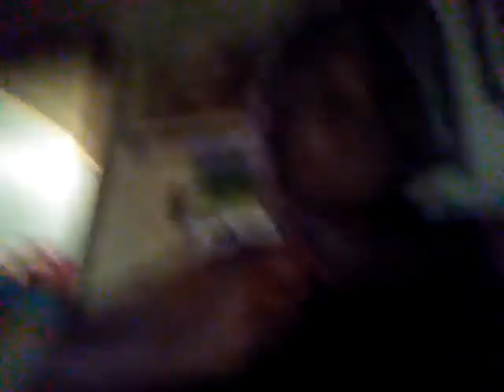June 8, 2017